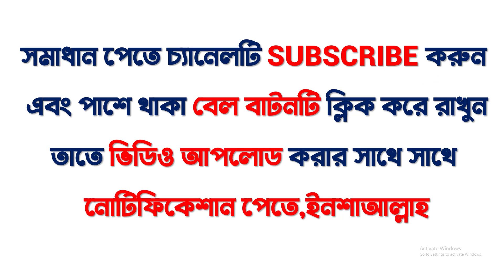SSC 2023 Physics MCQ Solution Mymensingh Board | এসএসসি পদার্থবিজ্ঞান বহুনির্বাচনি সমাধান ২০২৩